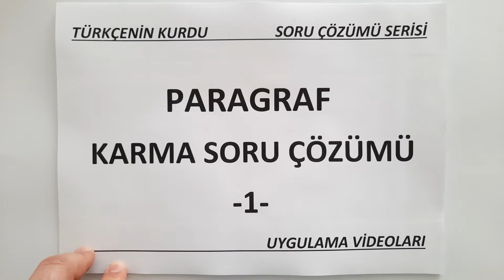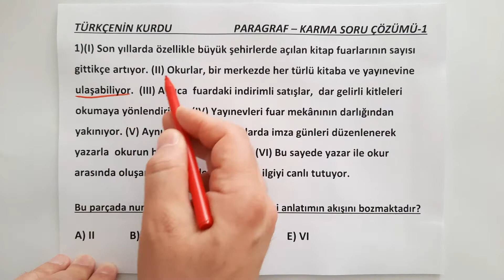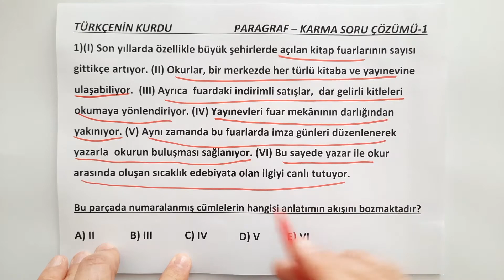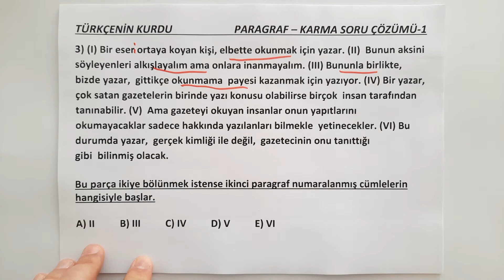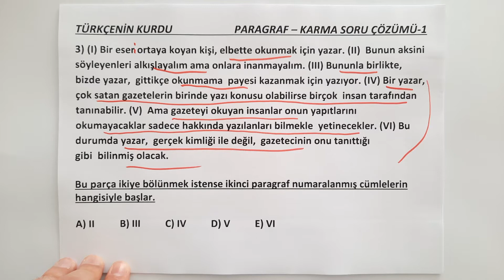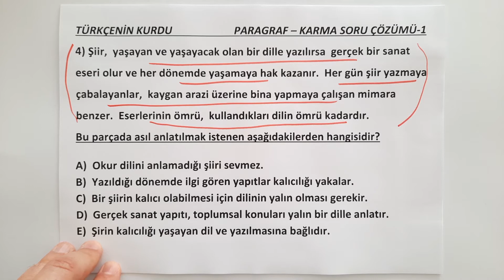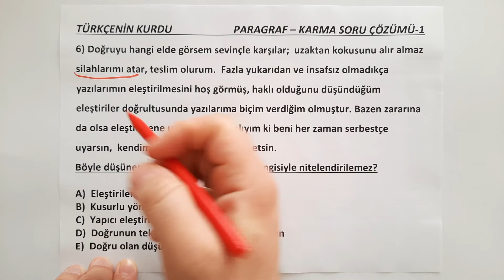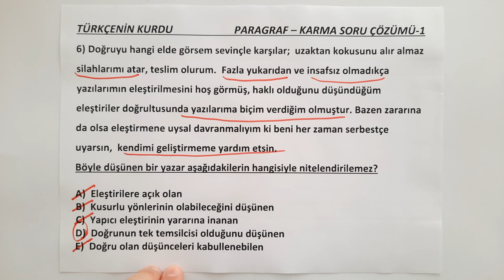Paragraf | Paragrafı İkiye Bölme | Paragrafta Anlatımın Akışını Bozan Cümle | Paragraf Soru Çözümü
Kıymetli Takipçilerim,
Bu videomuzda  paragraf konusu ile ilgili soru çözümleri yapacağız.  Videomuz boyunca:
Paragrafta anlatımın akışını bozan cümle soruları,
Paragrafta parçayı ikiye bölme soruları,
Paragrafta anlatım teknikleri soruları,
Paragrafta düşünceyi geliştirme yolları soruları,
Paragrafta ana düşünce soruları,
Paragrafta yardımcı düşünce soruları,
Paragrafın yapısı soruları,
Paragraf Örnek soru çözümü,
Paragraf çıkmış sorular,
TYT paragraf  soruları,
KPSS paragraf soruları,
LGS paragraf soruları,
TYT paragraf Örnek soru çözümü,
KPSS paragraf Örnek soru çözümü,
LGS paragraf Örnek soru çözümü,
8.sınıf paragraf soruları,
 ve detaylarını bulacaksınız.
 Şimdiden hepinize çalışmalarınızda başarılar dilerim.